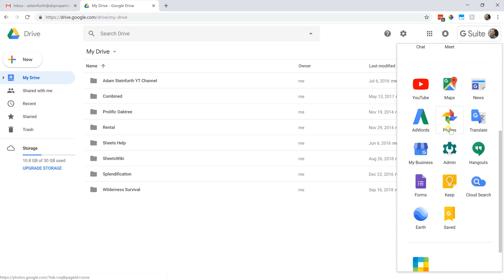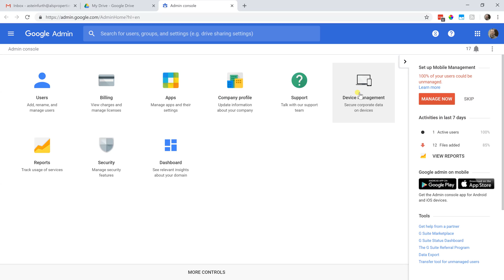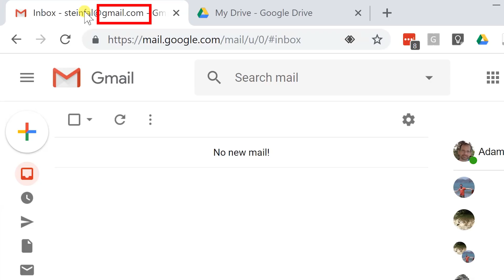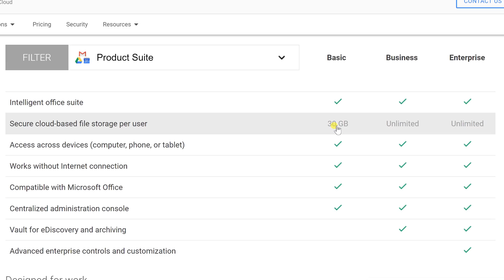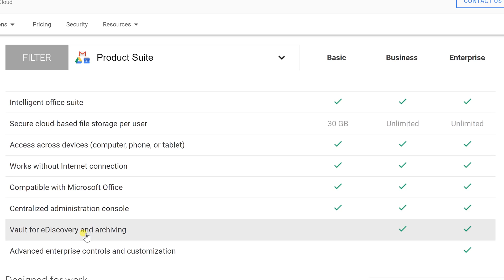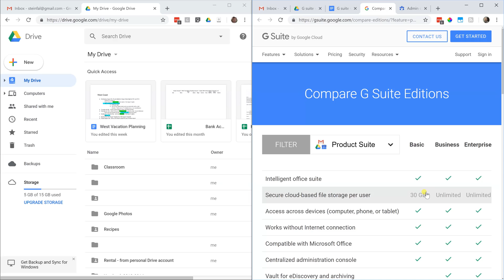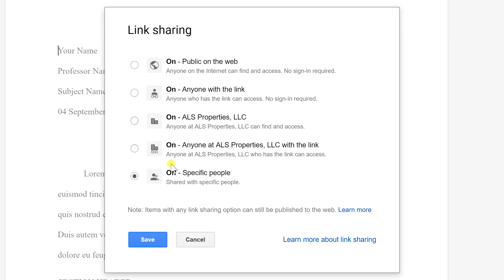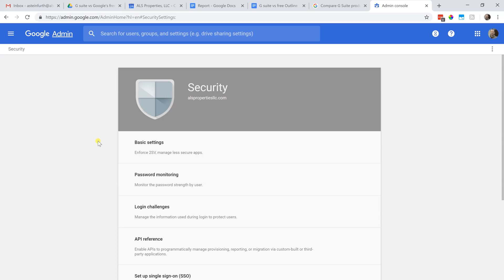Google Workspace vs. Free Google Apps | What is the difference?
This code is valid in "The Americas."

Timestamps

0:00 Intro
0:32 Admin Console
0:58 Groups
1:11 Control apps
1:36 Gmail (custom e-mail address)
2:41 Migration tool
2:49 Pricing
3:22 20% Discount
5:22 Group calendars
5:37 Out-of-office and Appointment slots
6:16 Docs, Sheets, and Slides (Share within an organization)
7:02 Mobile device management
7:31 Security